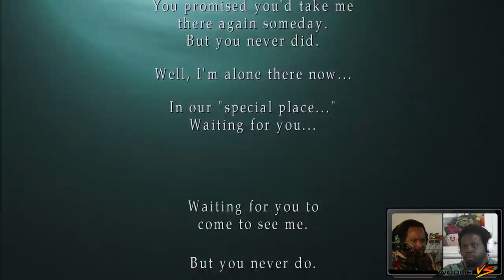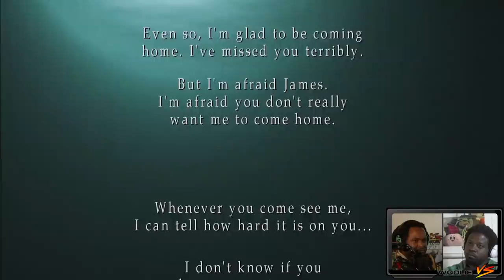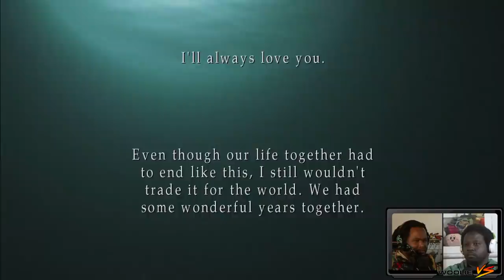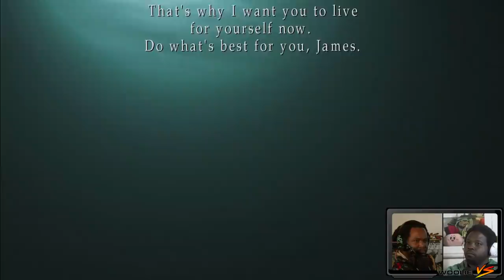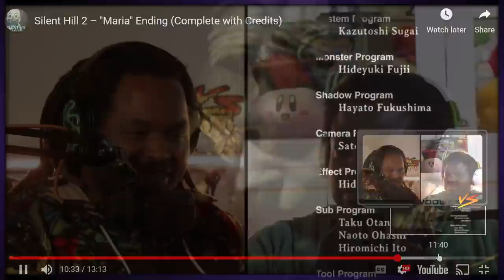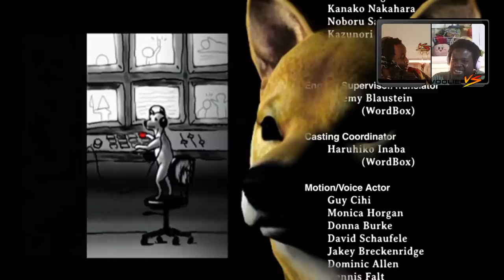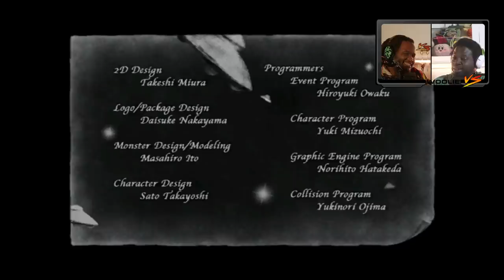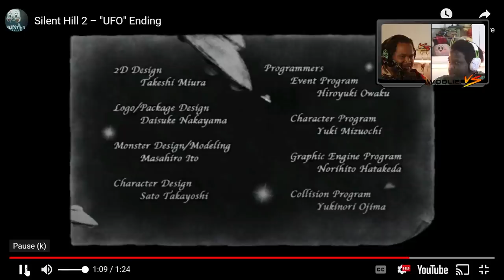In Water | Silent Hill 2 (16)